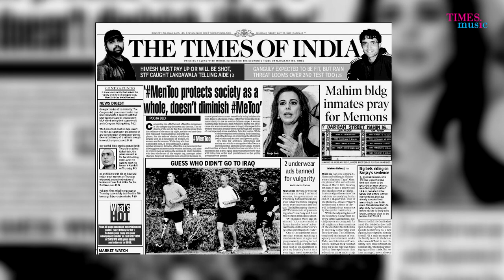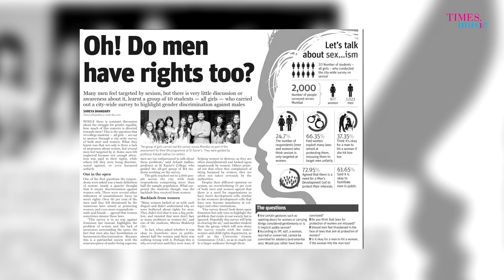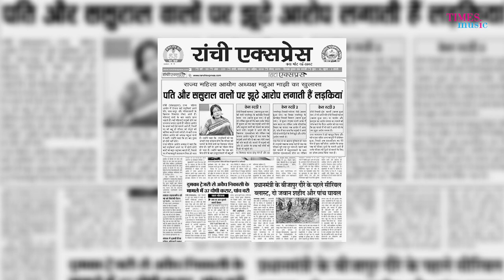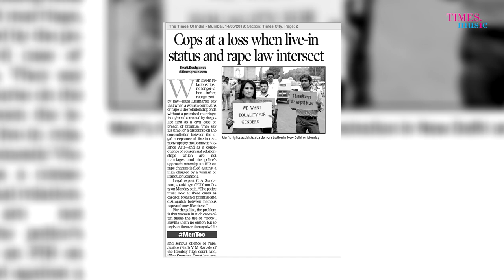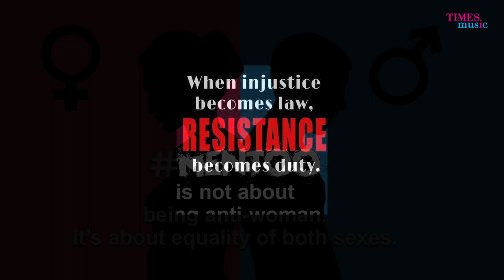Rishton Ka Vyapaar | Karan B Oberoi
Watch the video of ‘Rishton Ka Vyapaar’ , an endeavour to start a difficult but important conversation. Sung and written by Karan Oberoi, the song is beautiful and heartfelt, which aids in bringing out the essence of the track altogether.

Credits-
Song Name - Rishton Ka Vyapaar
Produced by - Dhananjay Masoom
Singer - Karan B Oberoi
Music Director - Karan B Oberoi and Uvie
Lyrics- Karan B Oberoi
Licensed to a series called  “Tittle  Role“produced by Dhananjay for Gaonwala Creations
Rev share - Karan B Oberoi and Dhananjay Masoom
Music Arranged by - Agni Varan Ruhela
Mixed and mastered by - Sajid Khan
Featuring - Flora Sahni and Anuradha Mukherjee
Editor- Peter Gundra
DOP - Amol Gole